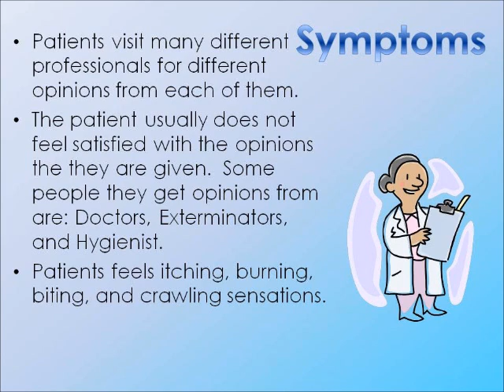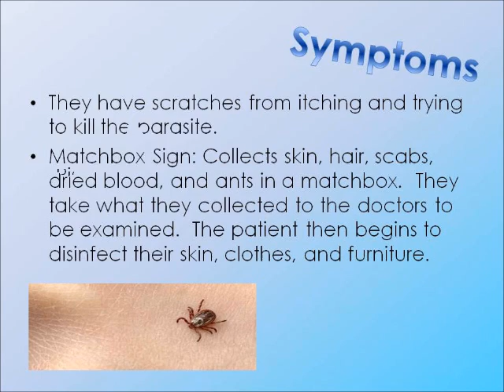delusion of parasitosis Cherokee HS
lauren murphy and rachel konrad period 3